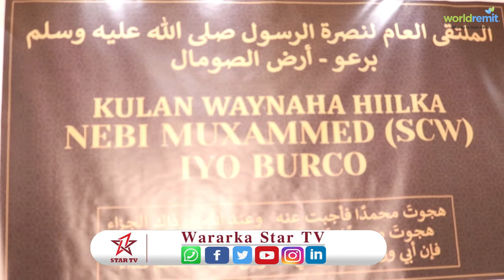Barnaamijka Hiilka Nabi Muxamed N.N.K.H Ayaa Lagu Qabtay Magaalada Burco